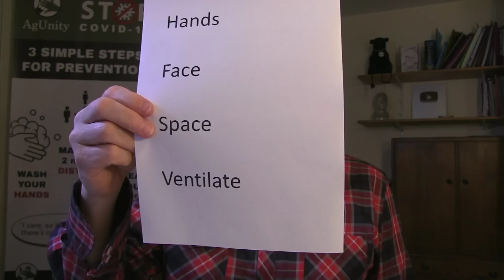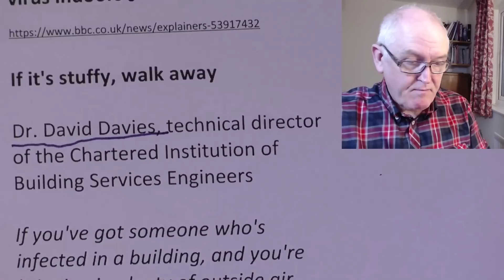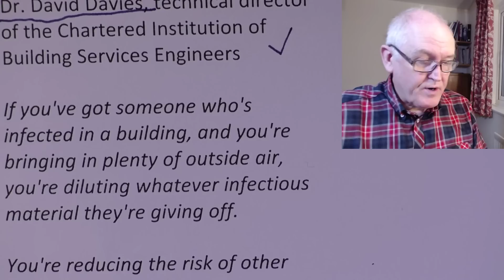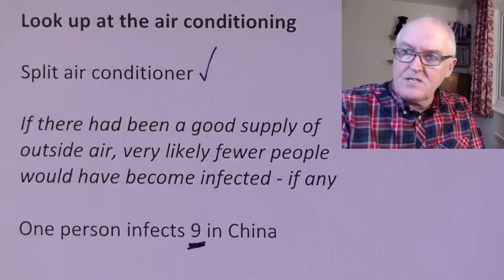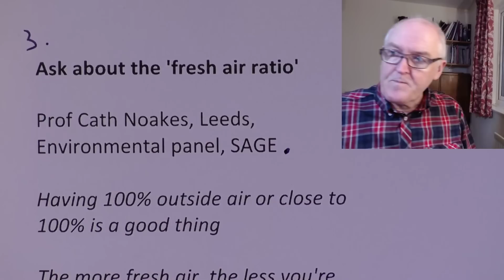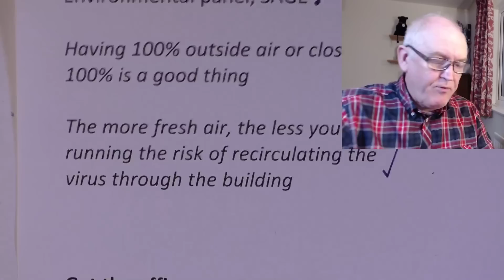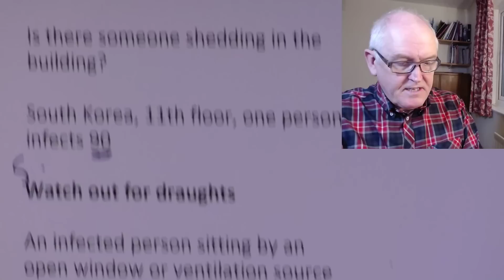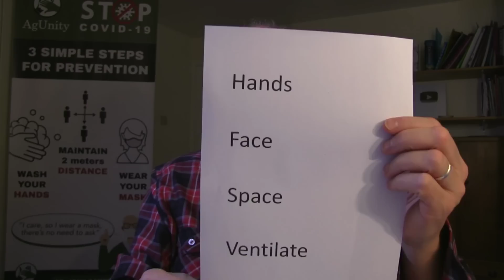Hands, face, space AND Ventilate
Hands, Face, Space, Ventilate

Five ways to avoid catching the virus indoors

If it's stuffy, walk away

Dr. David Davies, technical director of the Chartered Institution of Building Services Engineers

If you've got someone who's infected in a building, and you're bringing in plenty of outside air, you're diluting whatever infectious material they're giving off.

You're reducing the risk of other people becoming infected.

Look up at the air conditioning

If there had been a good supply of outside air, very likely fewer people would have become infected - if any

One person infects 9 in China

Ask about the 'fresh air ratio'

Prof Cath Noakes, Leeds, Environmental panel, SAGE

Having 100% outside air or close to 100% is a good thing

The more fresh air, the less you're running the risk of recirculating the virus through the building

Get the office management to check if there's virus in the filters

Is there someone shedding in the building?

South Korea, 11th floor, one person infects 90

Watch out for draughts
An infected person sitting by an open window or ventilation source
Downwind effect
Dilution effect outweighs the risk
Viral dilution

If you would like to donate to this educational project, please use the following link, thank you,